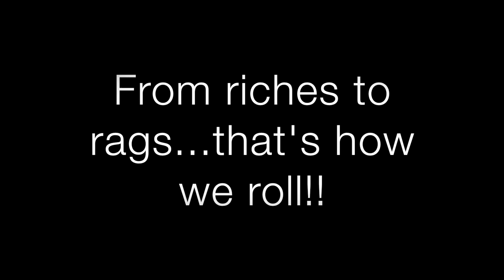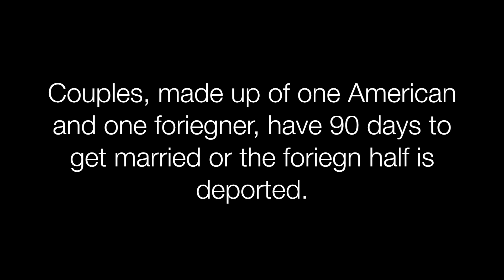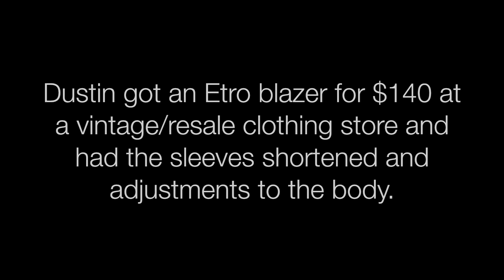Vegas Vlog #2: Champagne at Etro, Thrift Store Scores, & Bad Reality TV!!!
Hello Everyone!  Thank you for joining us on our adventures!

XOXO
Erica